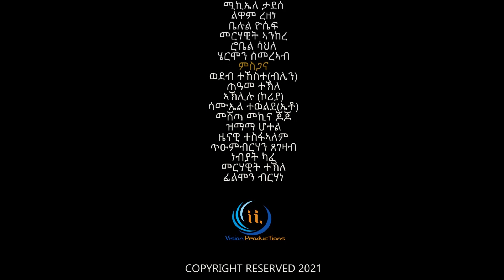NEW ERITREAN SERIES MOVIE 2021 -QINAT BY ABRAHAM TEKLE PART 4 - ተኸታታሊት ፊልም ቅናት 4ይ ክፋል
RUFTA TV - NEW ERITREAN SERIES MOVIE 2021 -QINAT BY ABRAHAM TEKLE PART 4  - ተኸታታሊት ፊልም ቅናት 4ይ ክፋል